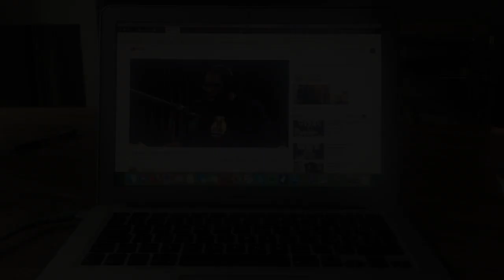How I Made It To Europe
Episode 5. Just  bit about me, my story and how I came to Europe.

Song:

Thunder from YouTube Audio